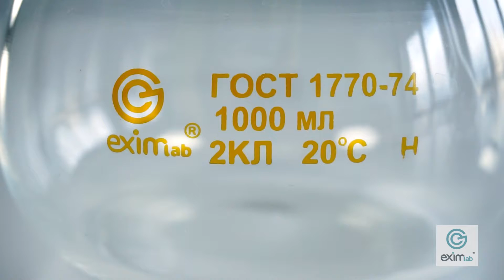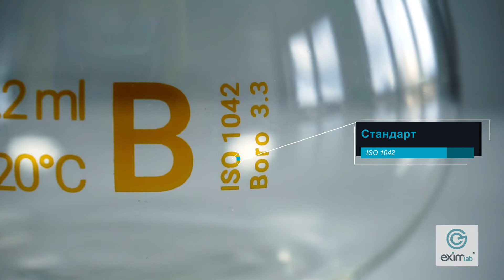ЗАЧЕМ НУЖНЫ КОЛБЫ МЕРНЫЕ? - ОБЗОР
Это видео поведает Вам о том, что такое мерная колба и чем она отличается от колбы обыкновенной.